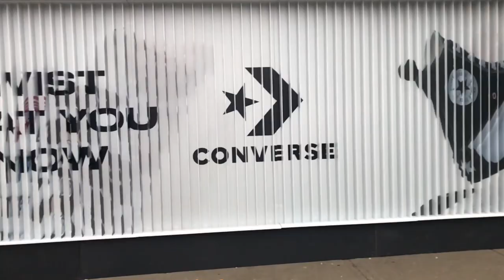Converse Twisted 3D Wall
Grassroots Advertising launches a 3D wall promoting Converse Twisted. The 3D wall is located at Queen and Peter in Toronto.